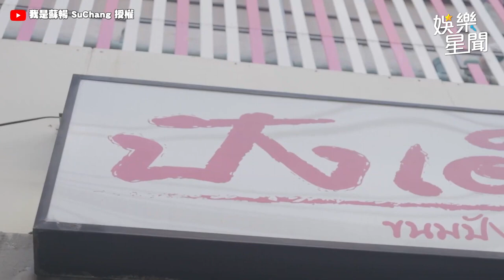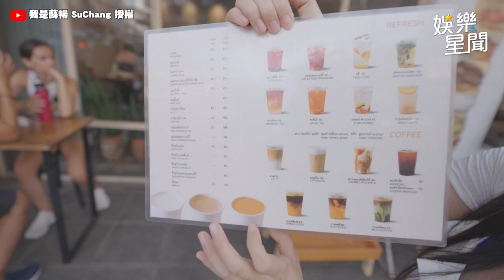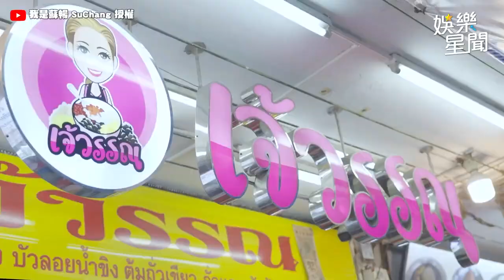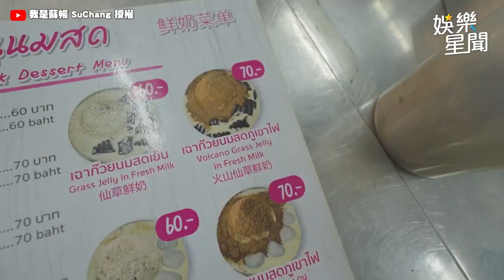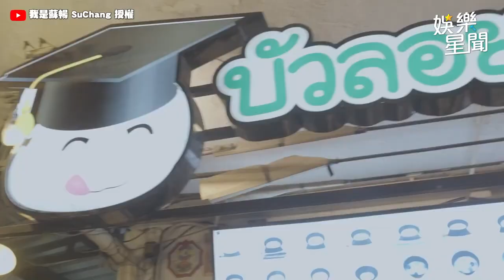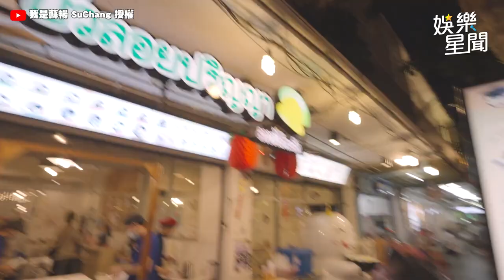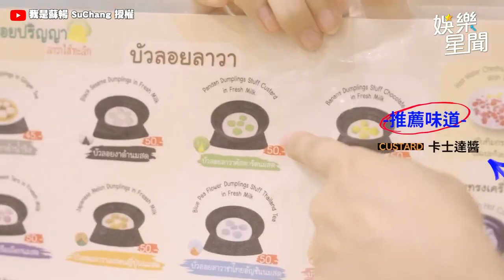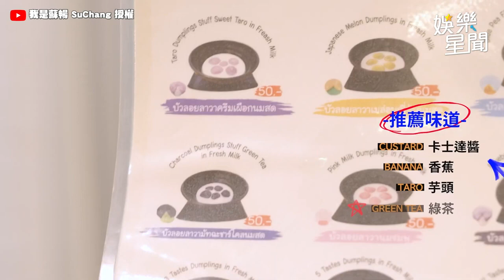一秒就遐想！暗黑女神示範「舔唇」技巧 超害羞！｜三立娛樂星聞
@miniSuChang   授權